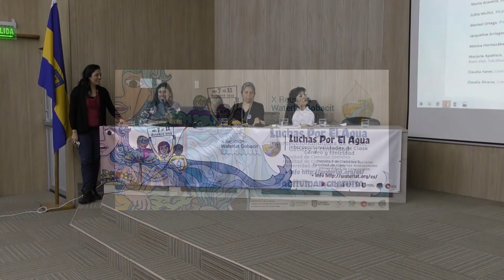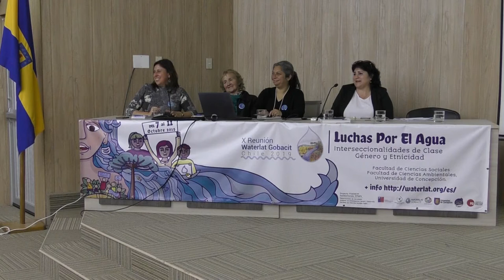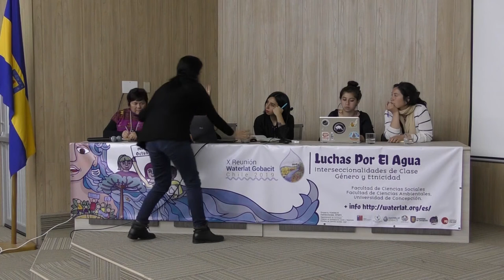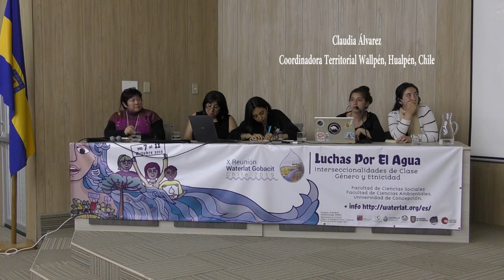Public Conversation, Round Table 3, X International Meeting (Spanish)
Public Conversation on "Territorial Water Movements and Inter-sector Demands for Democratic and Sustainable Water Politics”, Round Table 3,  X International Meeting, “Women in defence of waters and the life of the territory”

Conversatorio Público sobre “Hidro-Movimientos Territoriales y Demandas Interseccionales por una Política del Agua Democrática y Sostenible”, Mesa Redonda 3, “Mujeres en defensa de las aguas y la vida del territorio”

Marta Aravena, Mujeres en Zonas de Sacrificio, Quintero-Puchuncavi, Chile.

Julita Muñoz, Mujeres en Zonas de Sacrificio, Quintero-Puchuncavi, Chile.

Marisol Ortega, Presidenta, Sindicato Algueras de Coronel, Chile.

Jacqueline Arriagada, Asociación Nacional de Mujeres Rurales e Indígenas (ANAMURI), Chile.

Mónica Hormazábal, Asociación Nacional de Mujeres Rurales e Indígenas (ANAMURI), Chile.

Marjorie Apablaza, Coordinadoras Chorera & Encuentro de Mujeres por el Territorio y el Buen Vivir, Talcahuano, Chile.

Claudia Yanes, Coordinadora Territorial Wallpén, Hualpén, Chile.

Claudia Álvarez, Coordinadora Territorial Wallpén, Hualpén, Chile.

Coordinación de la Mesa: Katia Valenzuela y Paola Bolados